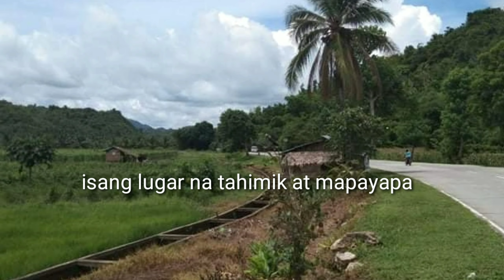Simpleng Buhay sa Probinsya